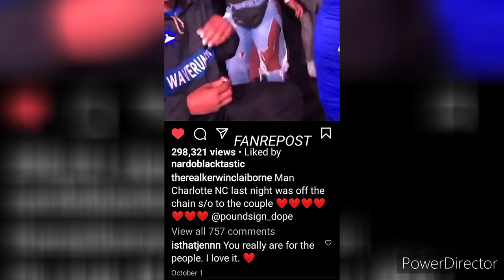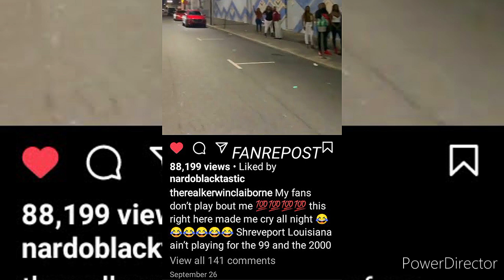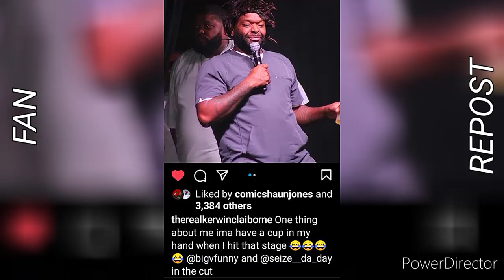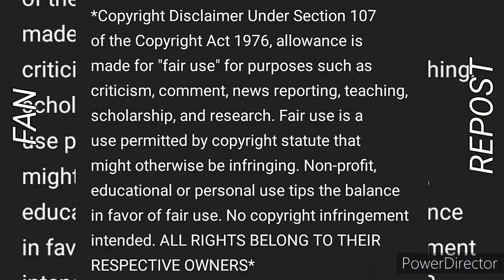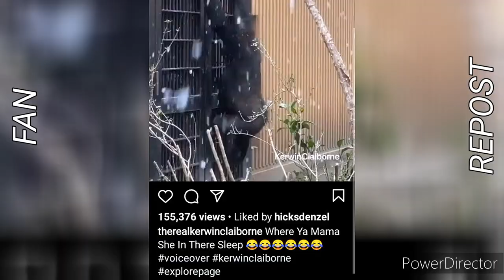THESE WHITE FOLKS CRAZY skits 😷👉🏾😂🤣 trynottolaugh COMING AT YOU WITH ANOTHER ONE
( :FAN REPOST: ) @KerwinClaiborne

🙏🏾SORRY IF THE 🎼 MUSIC 🎚️
DOESN'T PLAY
DUE TO COPYRIGHT🙇
THOSE ARE 3 YEAR OLD
Kerwin_Claiborne_Voiceover
COMEDY SHOWS
SORRY

"💨2️⃣WITCHABOY"
{LET'S WORK WITH YURP}
( :FAN REPOST: )📲